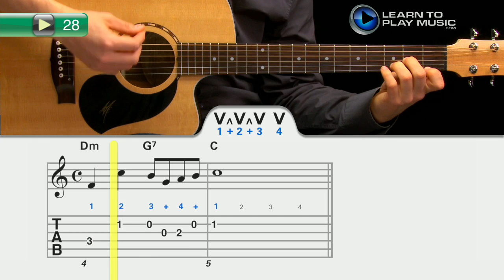Ex028~R How to Play Guitar - Guitar Lessons for Beginners ~ Rhythm Part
Teach yourself how to play guitar with Learn To Play Music's easy guitar lessons for beginners.

LearnToPlayMusic.com's guitar lessons for beginners are used by students and guitar teachers worldwide to learn how to play guitar.